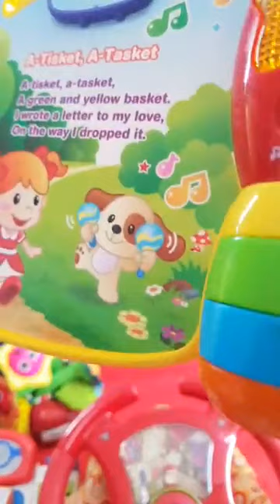Best inteligent toys, education toys for Baby and Kids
This channel for introduce the special quiet books and smart toys for kids and baby.
Guide how to play smart toys.
Let's share for another watching and support.
Comment your opinion for developping the channel.

Leapfrog toys, leapfrog, vtech toys, vtech, prisher price, prisher price toys, robot tranform, robot control, disnosaur, stem, Montessori, education toys, education toy, toys for kids, toy for kid, kids toy, books, book for kids, quiet book